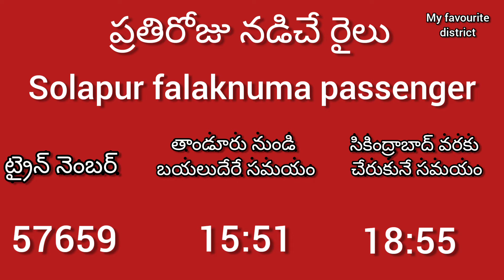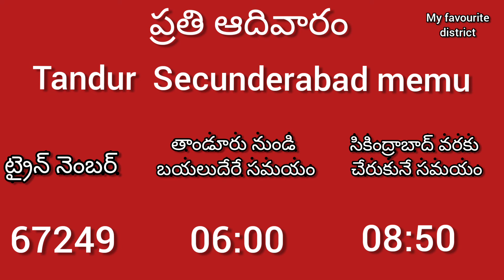Tandur to Secunderabad train timings details తాండూర్ టు సికింద్రాబాద్ Tandur railway station details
my favourite district videos

Tandur to Secunderabad railway station
Tandur railway trains information